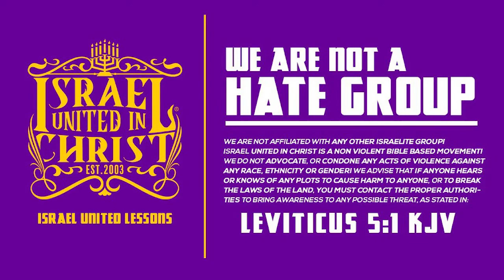IUIC Indiana: IF YOU LOVE GOD YOU MUST KEEP THE SABBATH